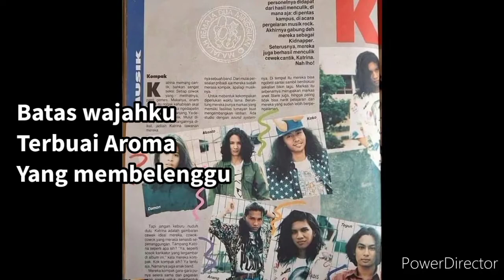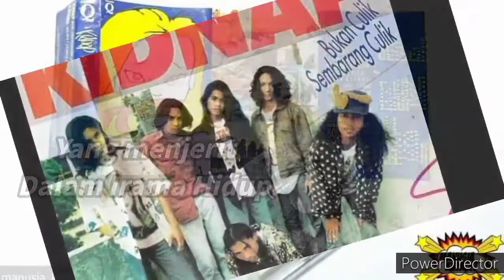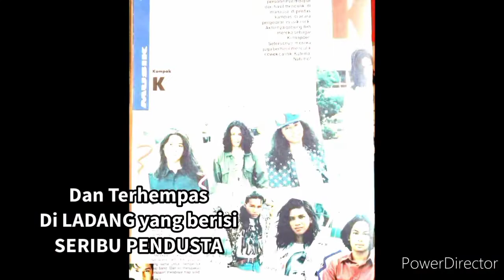KIDNAP KATRINA - DEPRESIMANIA (Lyric)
Album kidnap Katrina
1993
Kidnap Katrina adalah
Anang Hermansyah - Vocal
Damon Koeswoyo - Gitar
Koko - Gitar
Massto  Sidharta - Drum
Teguh - Keyboard
Gorgha - Bass